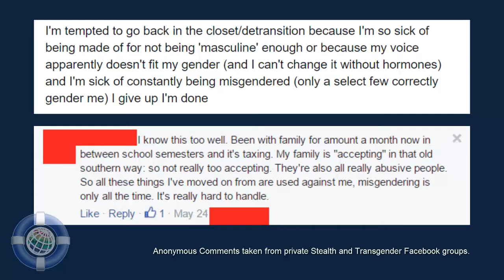Launching....RESCQU NET! Help us out!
While Trans* Youth Channel is becoming RESCQU NET its important to note that this channel is not going away.  It has done a lot of great and amazing things and we want to keep it here for those who find these videos.  Please know that TYC isn't really going away.  It is becoming a sub program of RESCQU NET and will  resume when we have enough volunteers, donations, and structure to get it going again.  This has been hard, and we are going in different directions,  so for now, TYC is just on hold :) If you want to see it come back,  HELP US OUT!

Transcript:

Erin [full frame]:  every out gay, lesbian, or bisexual or pansexual person has at some point in their lives known what it feels like to be closeted.

Samantha [full frame]:  every trans* person, or gender-queer, or androgynous individual has known what it is like to not feel like the person they really are.

Erin:   while LGBT+ organizations are available and provide resources for the community many of them cannot reach the closeted, questioning, and stealth individuals.  Those who cannot express their identities as they internally identify.

Samantha [full frame]:  Youth in low-income environments may share access to online resources such as computers with their families.  Googling “how to come out” could result in google ads serving them pride advertisements.  Trans* men and women who are stealth or passing as a binary gender may need support going home to their families, but can’t visit a support group meant for those who are in the process of transition.

Erin:  And while LGBT+ organizations are all over the place, there is little they can do to reach out to the people in Waco Texas, North Carolina or Cody Wyoming where the culture doesn’t allow for LGBT+ centers.

Samantha [full frame]:  for LGBT+ individuals who are stealth, closeted, still questioning, or are under-served in their communities, the internet is one of the few places they can get what they need, but even that has become dangerous.  With the facebook real names policy, ad-serving platforms, and statistical data, the safest place, it seems, is simply a private email inbox.  This makes them in many ways, the invisible community.

Erin:  So we started RESCQU NET, which stands for Resources Empowering the Stealth, Closeted, Questioning, and Under-resourced on the NET

Samantha:  Our mission is to bridge the gap between brick and mortar LGBT+ organizations and the invisible community of stealth, closeted, questioning, and under-resourced individuals by creating a safe mode of communication with the invisible community, secure, anonymous, and welcoming community,  and then working to extend the reach of partner organizations to cater to the online community’s needs.

Erin [full frame]:  We do so via 3 major programs.  Our weekly digest program which seeks to provide information, resources, and support to a secure and anonymous email,  The support group program which will develop strong online support groups for the online community,  and the partner outreach programs which will make online environments for our partners safer for the online community to interact with.

Samantha [full frame]:  These programs have had widespread appreciation and support for helping the invisible community, and these services will go a long way to extend the support of the out community, to those online, but to do it, we are looking for volunteers.

Erin:  for our weekly digest program we are looking for bloggers, content curators, and people to reach out to LGBT+ organizations as partner outreach coordinators.

Samantha:  for our support group program we are looking for knowledgeable LGBT+ experts to develop trainings for facilitators, facilitators willing to start groups, and javascript coders to help develop the platform.

Erin:  we are also looking for capable volunteers to help us run events, fundraise, and learn more about the LGBT+ invisible community via safe, anonymous surveys.

Samantha [full frame]: To apply please go You do not have to be LGBT+ or out if you are to volunteer.  You only need a reliable internet connection, mic or video service, and a facebook profile.

Erin [full frame]:  If you can’t volunteer, no worries.  These programs only require an annual budget of 3600 to operate so even a small 25 dollar donation will take us a long way toward helping